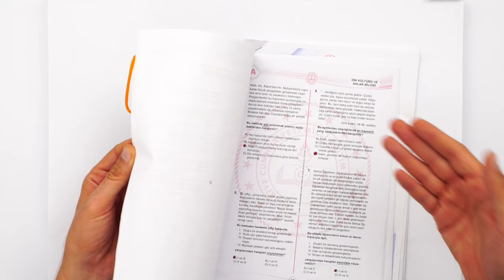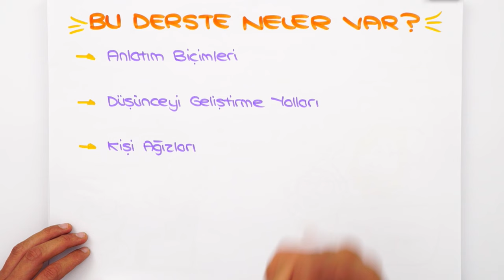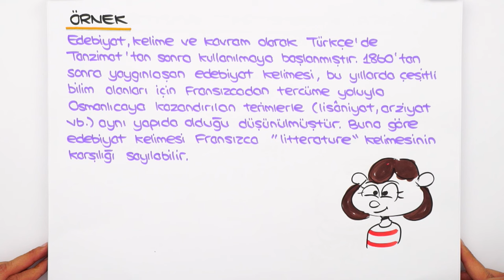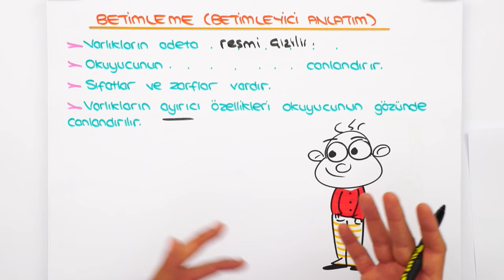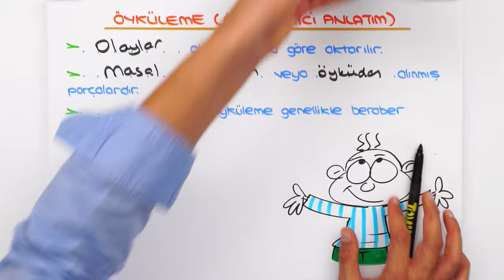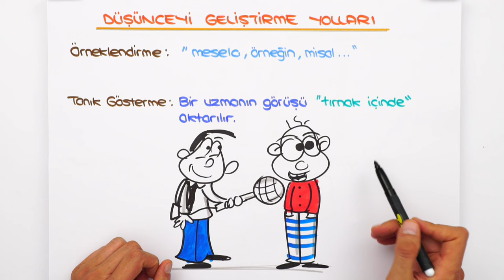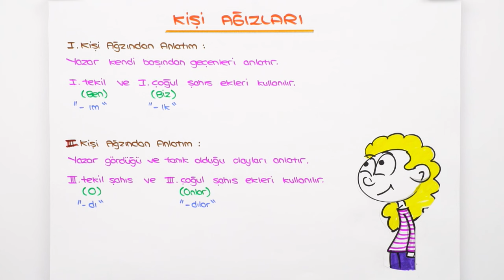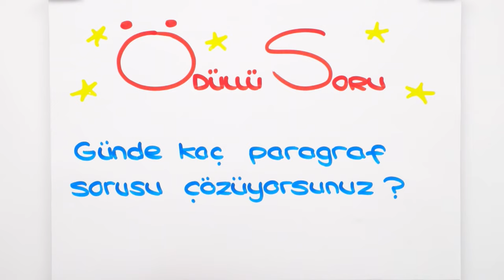Parçada Anlatım 📙 tonguçCUP 1.Sezon - 8TURK9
tonguçCUP 1.Sezon devam ediyor! 🎉 Bugün Türkçe dersinin "Parçada Anlatım" konusu ile 2024 LGS'ye hazırlanıyoruz. 🙌 Ayrıca sene boyunca canlı yayınlar, yeni nesil soru çözümleri, challengelar, LGS günlükleri ve motivasyon videoları ile biz hep seninleyiz! O zaman hazırsan kemerleri bağla, uçuşa geçiyoruz. 🚀